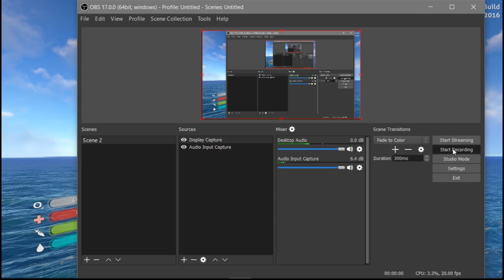My favorite part of the game Subnautica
"THE REAL BATTLE FINALLY BEGINS OKARUTO SIMULATOR MOD [Yandere Simulator]face reveal"